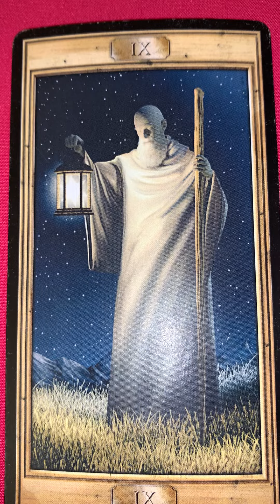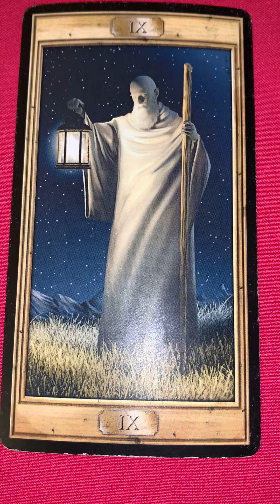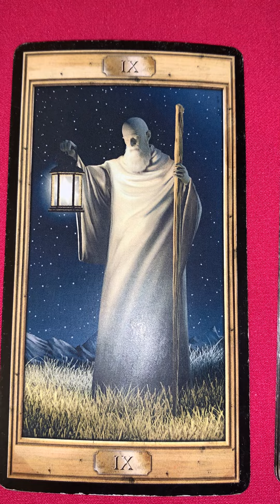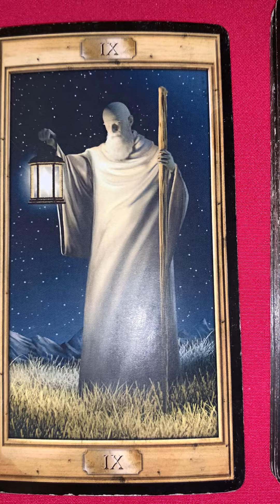Совет дня 13 декабря